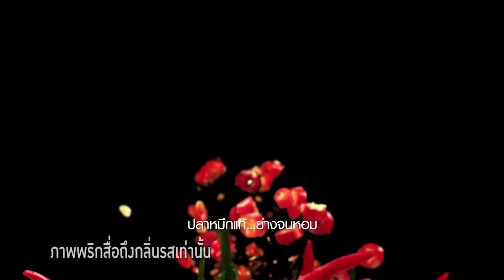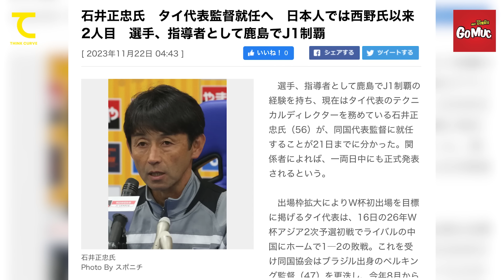ไม่ใช่เทวดาแต่ต้องมาตอนนี้! ไทม์ไลน์เบื้องหลังแพ้จีนตามอิชิอินั่งโค้ชช้างศึกเป็นยังไง? : คิดไซด์โค้ง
ไม่ใช่เทวดา แต่ต้องมาตอนนี้! ไทม์ไลน์เบื้องหลังแพ้จีน ตามอิชิอินั่งโค้ชช้างศึก เป็นยังไง? : คิดไซด์โค้ง